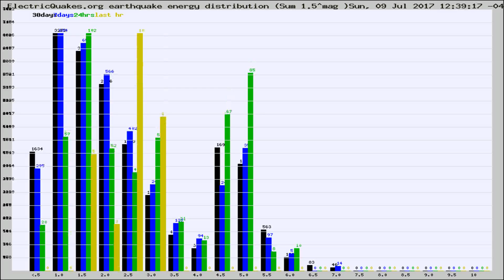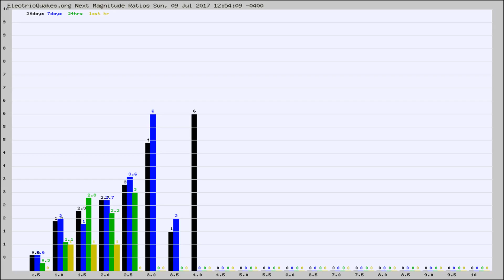Todays_Hourly_World_Earthquake_Statistics_from_ElectricQuakes.org_07-09-17+13:02:01